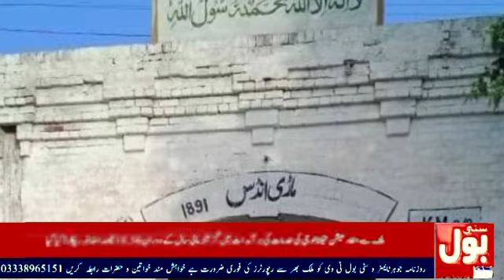کالاباغ سے عطامحمدکی مسائل پررپورٹ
Video from Shoukat Malik